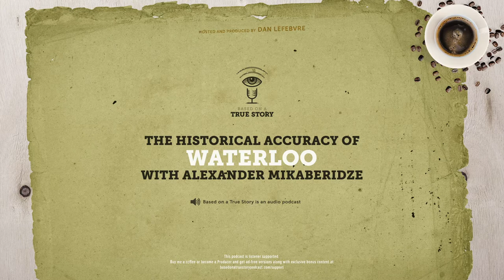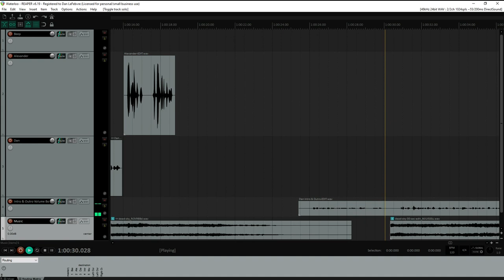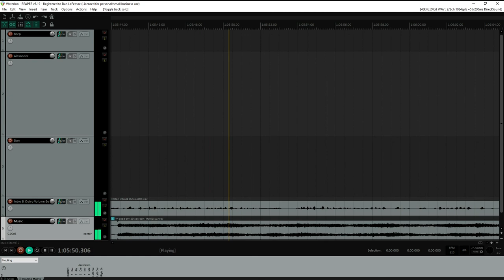The historical accuracy of Waterloo with historian Alexander Mikaberidze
Today we'll learn about the classic 1970 film Waterloo and its depiction of Napoleon's final defeat. Joining us to discuss the historical accuracy of Waterloo is historian and professor at Louisiana State University, Alexander Mikaberidze. Alexander has also written numerous books on the Napoleonic era, including his latest which is called The Napoleonic Wars: A Global History.

Want to learn more about the Napoleonic era? Get one (or more) of Alexander's great books:

The Russian Officer Corps of the Revolutionary and Napoleonic Wars: 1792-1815

Help keep Based on a True Story going by supporting the show and get exclusive bonus content

You can find the transcript and show notes for this episode